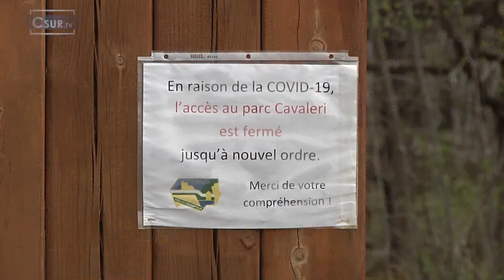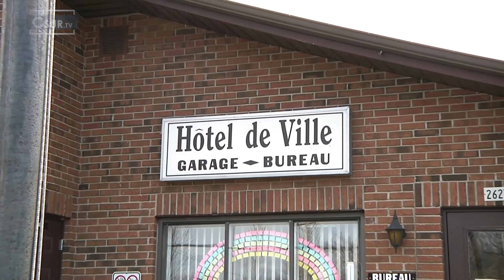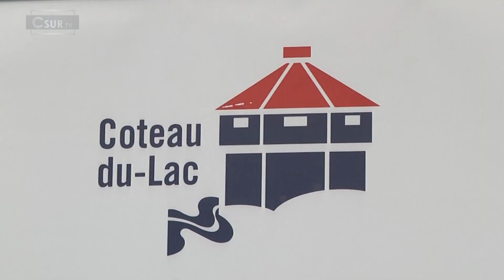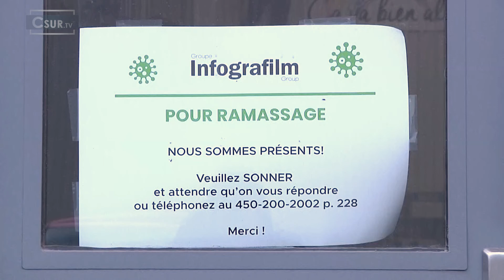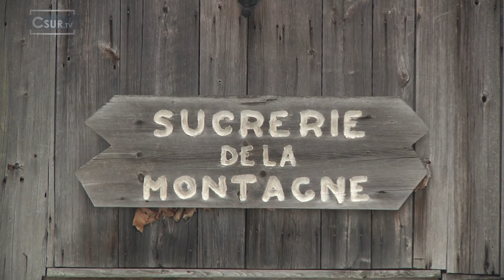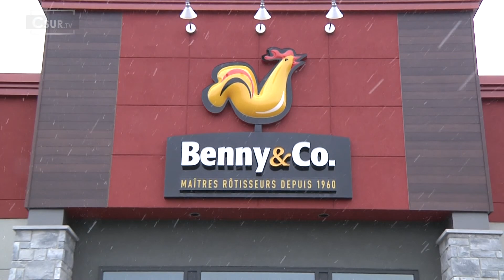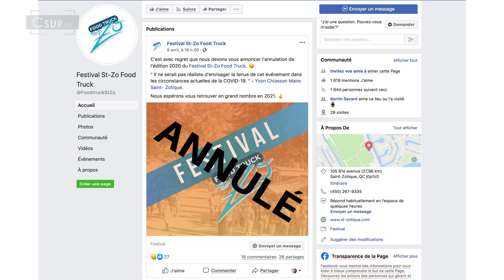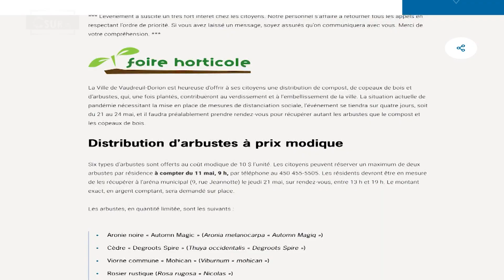EN BREF | 12 MAI 2020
-La mairesse de Très-Saint-Rédempteur prend au sérieux la distanciation sociale.
-Sainte-Justine-de-Newton modernise ses méthodes de travail.
-La Ferme Les Petites Écores déjoue la Covid-19 à Pointe-Fortune.
-Infografilm aux Cèdres brandit ses visières de protection.